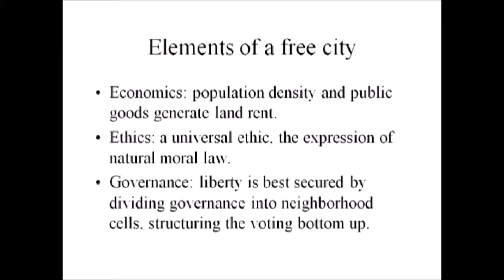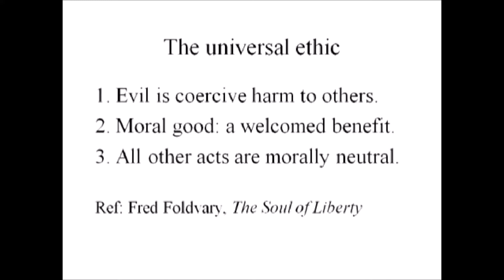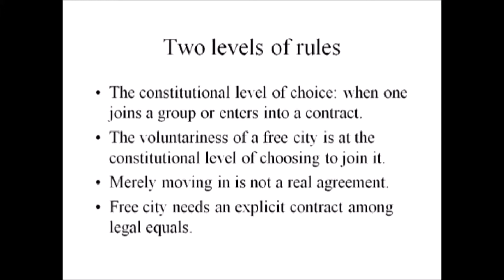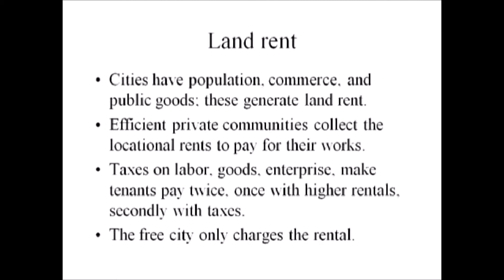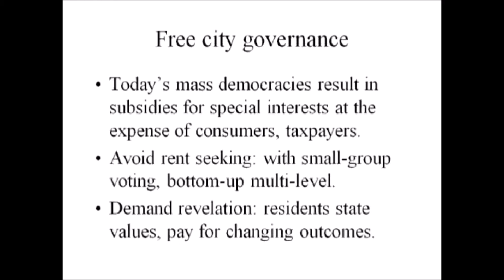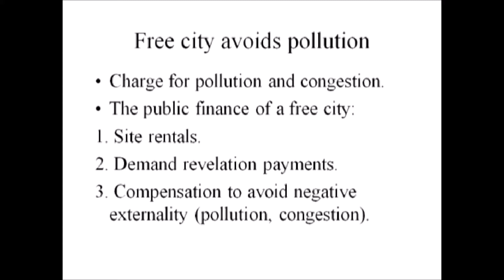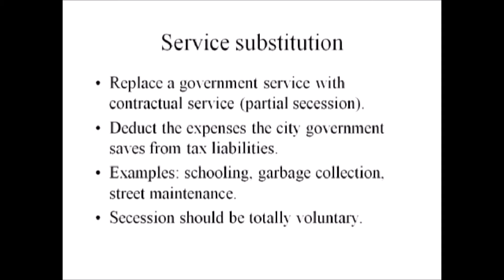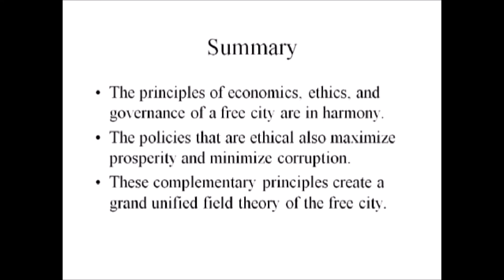Public Finance and Governance of a Free City - Fred Foldvary [Em inglês]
Based on philosophical liberal ideas, every society has the right to establish its own type of government, as well as to change it whenever it fails to satisfy the basic needs and obligations of its citizens. In this conference Fred E. Foldvary describes what the fundamental political and economic system of free cities would be, based on these types of ideas. He explains that economics, ethics, and governance are the three basic elements free societies must pursue in order to prosper and meet the purposes for which they were originally created.